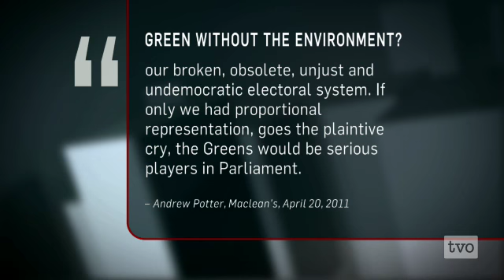Elizabeth May: A Green Seat?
The NDP is surging.  The climate is on the backburner.  How are the Greens positioned heading into the federal election?  Green Party of Canada leader Elizabeth May sits down with Steve Paikin.